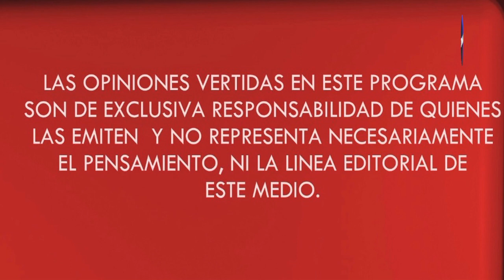LIBERTAD EN SERIO - VISITA DE JAVIER MILEI (ECONOMISTA LIBERTARIO ARGENTINO) EN CHILE - TU ZONA X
Ahora en LibertadEnSerio

- SE APRUEBA LEY DE PARIDAD EN LA CÁMARA DE DIPUTADOS
- VISITA DE JAVIER MILEI (ECONOMISTA LIBERTARIO ARGENTINO) A NUESTRO PAÍS
- AGREDEN A DIPUTADO GABRIEL BORIC (FRENTE AMPLIO) EN EL PARQUE FORESTAL